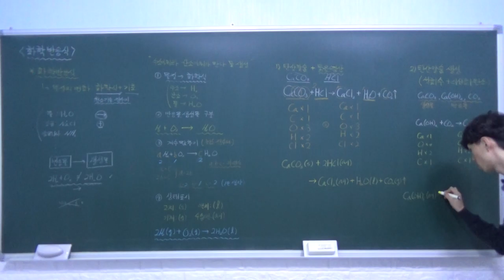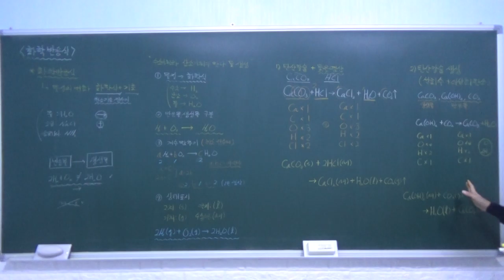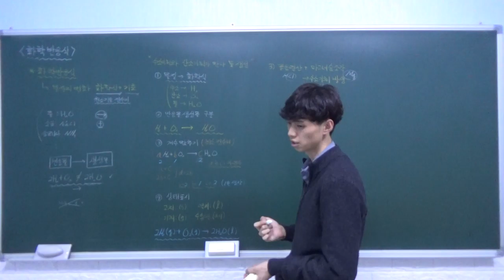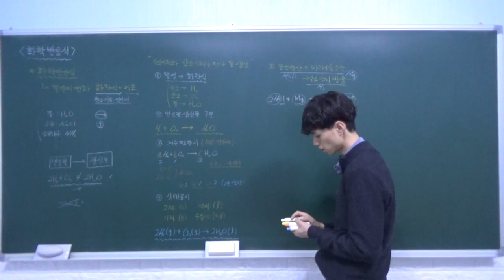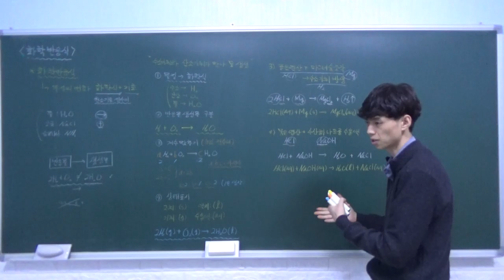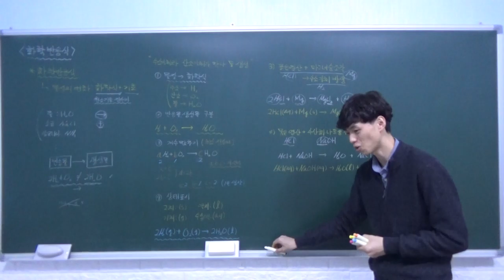하이탑 중등과학 3 2 5 화학 반응식 (화학 반응식) - B반 (3)